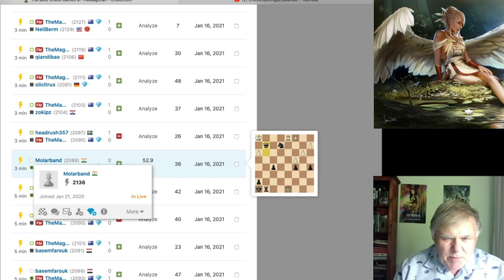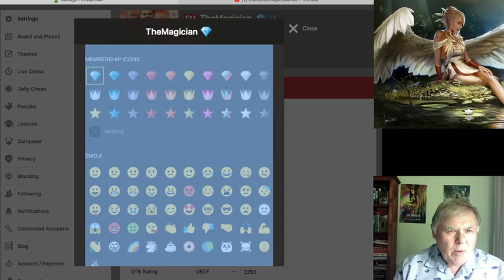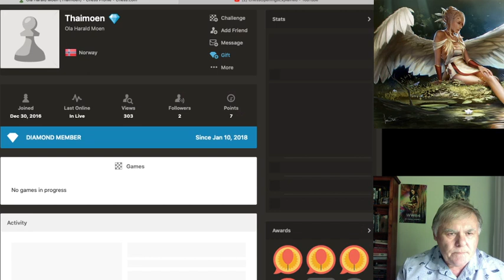SPEED CHESS-BOGO-INDIAN & NEO-GRUNFELD GAMES/ANALYSIS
THE BOGO-INDIAN OPENING WAS NAMED AFTER GRANDMASTER BOGOLJUBOV WHO WAS FAMOUSLY QUOTED AS SAYING "When I am white I win because I am white and when I am Black I win because I am Black"

In this Video I present two three minute chess games I played just hours ago on Chess.Com for analysis and your pleasure and Learning experience.
I play a Bogo-Indian as Black and a Neo Grunfeld as White.